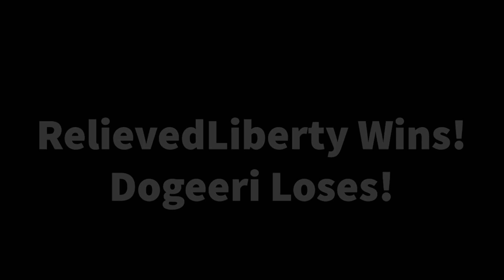[FE2 Comparison] Lost Woods - RelievedLiberty vs. Dogeeri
RelievedLiberty: 33.982
Dogeeri: 34.169